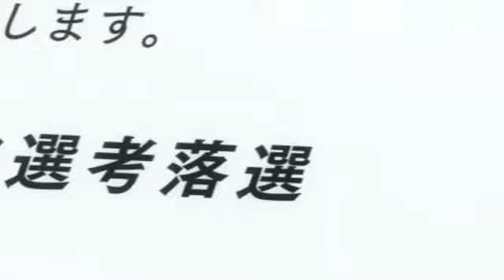PV Anime "Ore ga Suki nano wa Imouto dakedo Imouto ja nai" - October 2018